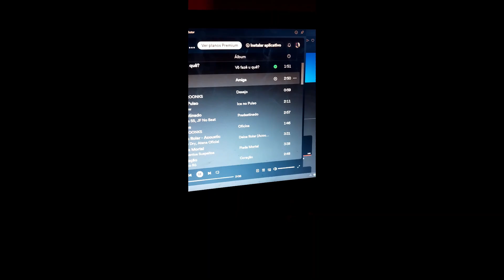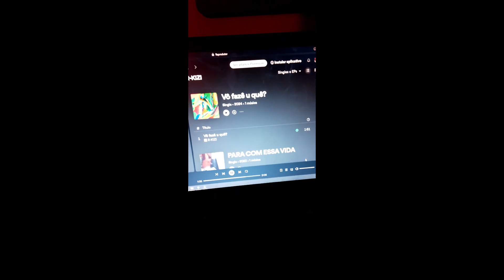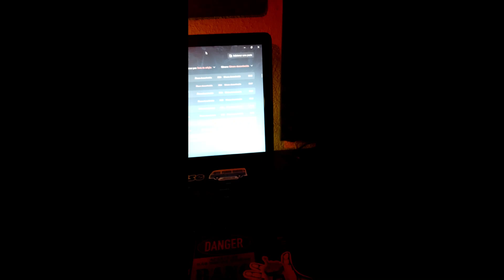ATENÇÃO !!!!!!!!!! LIVE TROCANDO IDÉIA SOBRE O EP E OUVINDO PRÉVIAS